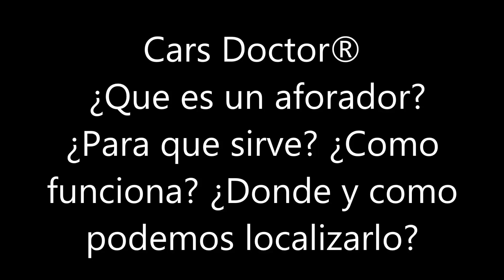Cars Doctor® | Vlog#2 ¿Que es un Aforador?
CONCEPTOS BASICOS PIEZAS Y SU FUNCIONAMIENTO VLOG#2
Aqui os traigo el segundo video de esta nueva seccion en el canal. En este segundo Vlog os traigo un "aforador" que no es mas que la pieza encargada de indicarnos el nivel de combustible del que disponemos en el deposito de nuestro vehiculo. En este apartado aprendereis a identificar la pieza, de que partes se compone, como funciona en cuanto al nivel del combustible y donde lo podemos encontrar dependiendo del vehiculo en el que vaya instalado. Espero que os guste. Gracias.
Aqui podeis comprar algunas de las herramientas usadas en el video con su enlace directo para su compra por amazon:

- Mannesmann M19652 Juego de 12 llaves combinadas 6 a 22 CV
- Femor Llave Combinada Llave Fija con Carraca 12 Piezas 8-19mm (Con Maleta Negro)
- Mannesmann - M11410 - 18 piezas Juego de destornilladores con soporte de pared
- Maletin de carraca vaso Kit 108 unidades
- Juego de 40 Bits Torx, Hex y XZN Spline en maletín de aluminio
★★★★★ Paso 5: Si alguna o algunas de mis videos te ayudo en la reparacion de tu coche o has sido capaz de realizarlo con mis indicaciones.